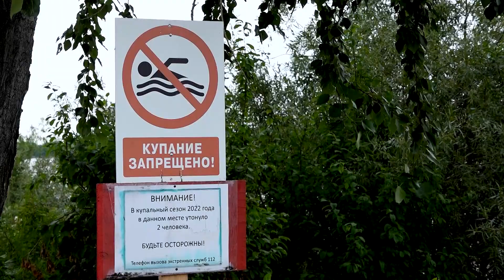Не место отдыха!_28.07.2023_СольТВ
Пристань в северной части города – одно из любимых горожанами мест для отдыха и прогулок. Но при сочетании с горячительными напитками такое времяпрепровождение в прошлом году привело к трагическим последствиям. Каким образом можно их предотвратить, и кто этим занимается, узнала Олеся Петровичева.